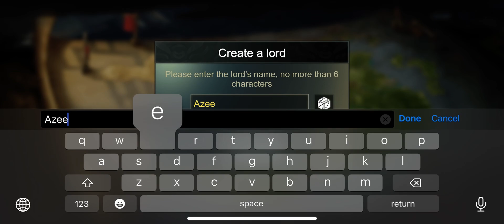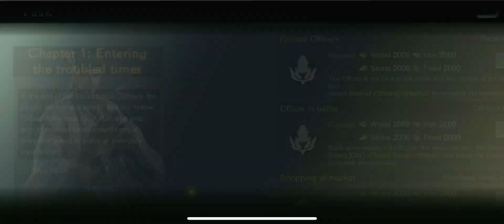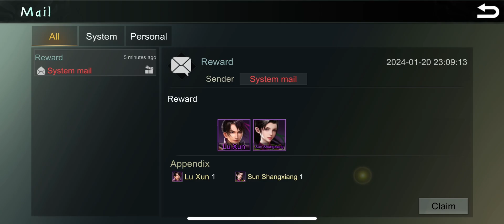THREE KINGDOMS: STRATEGY MOBA | iOS | Global Release Gameplay